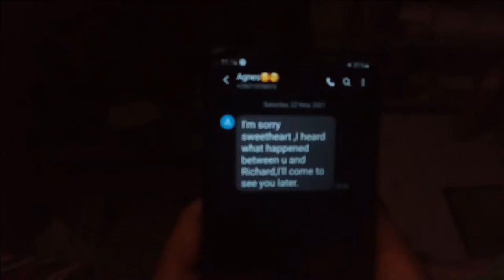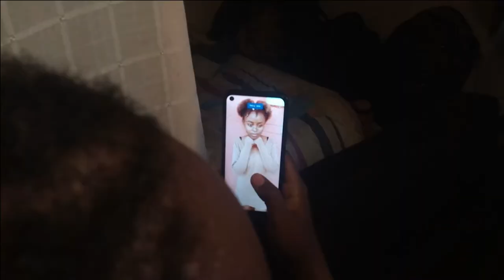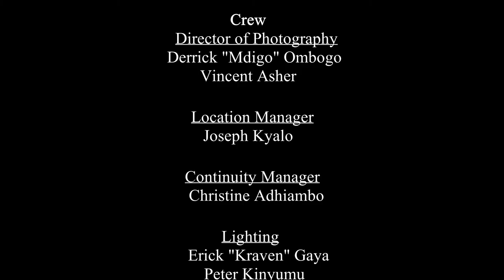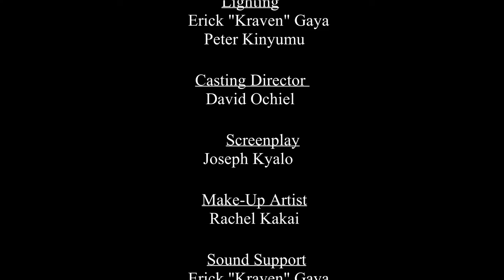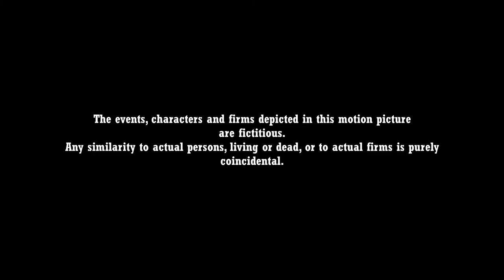Vivian | Romance Drama | Kenyan Short Film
A short story about a college guitarist (Cate Sharon),muddling through a heartbreak courtesy of her ex-boyfriend Richard (Paul 'Pablo'). As her best friend Agnes (Gladys Cherono) and a stranger from above, Moses (David Ochiel), come to her rescue, it becomes apparent that the pain she carries is just the tip of the iceberg.

Featured Music :
Mwongo by Liz Tino (Courtesy of Taji Mziki)

Slay King Love by Liz Tino (Courtesy of Taji Mziki)